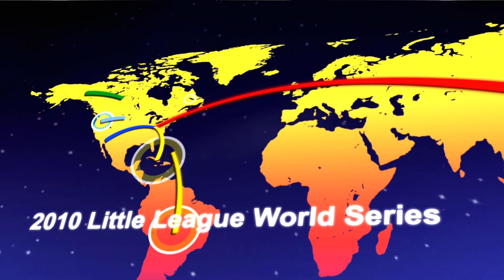Little League World Series 2010 Baseball PS3 Opening Intro